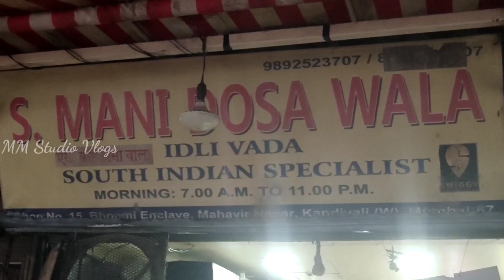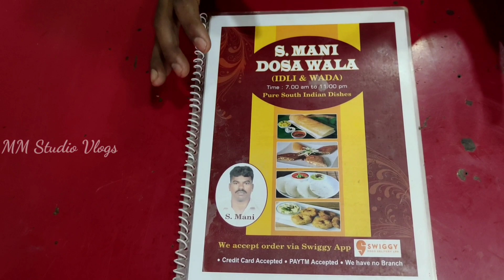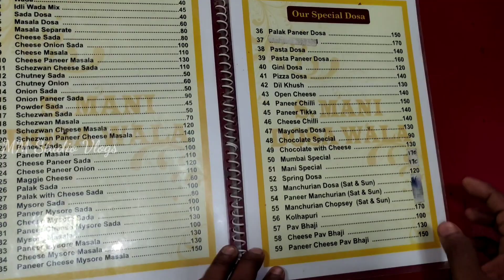111 VARIETIES OF DOSA IN HINDI | Mani Dosa Wala Kandivali MUMBAI STREET Food | Mahaveer Nagar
111 VARIETIES OF DOSA ManiDosaWala Kandivali MUMBAI STREET Food | Mahaveer Nagar

Bhoomi Enclave, 15, Damu Anna Date Marg, Mahavir Nagar, Kandivali West, Mumbai, Maharashtra 400067